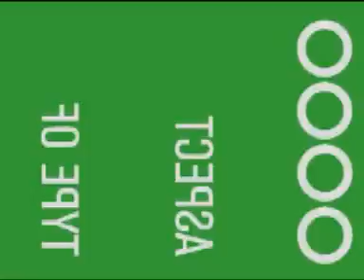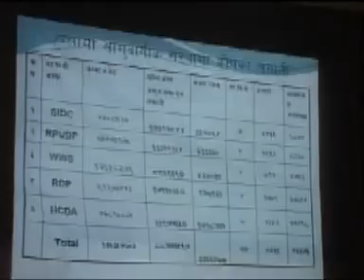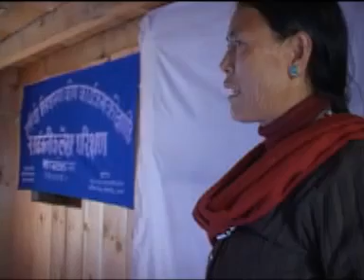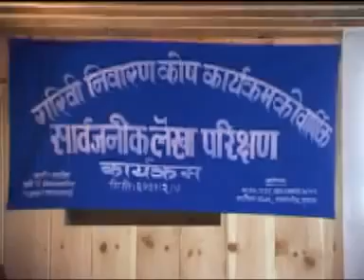Tv Program broadcasted on 2071-02-19 - IG activities in Dolpa & Public Hearing in Humla